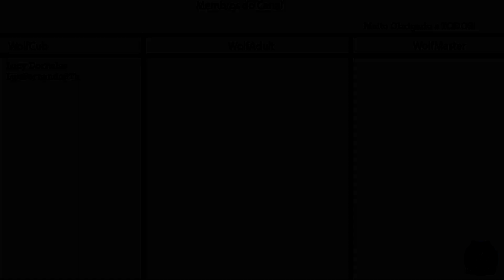7 Days to die Alpha 21 Iron Man Gameplay #40 - Terceira Horda!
1 - Regras: Morrer reseta!
2 - Só lanças de arma melee
Informações do Mundo:
Seed: A21temporada2
Map: RWG
Gamemode Horde: Horda todo 7 dias!
Dificuldade: Insane
Daylight: 18 Horas
LootRespawnTime: Desativado!
24 Day cicle: 90 minutos
Blood moom zombie count: 8!

7 Days to Die Key Game Features:

7 days to die
Alpha 21
A21